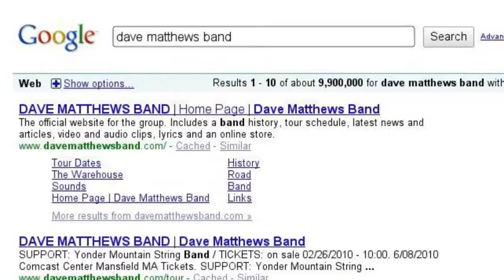Labor Day Weekend